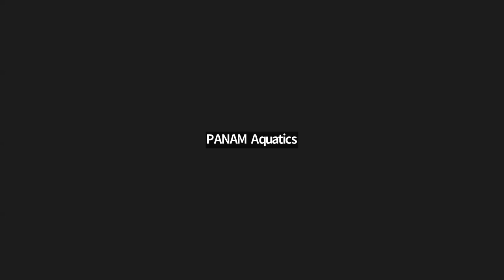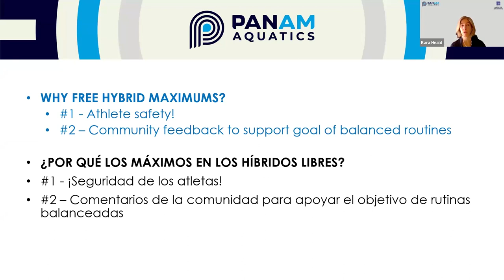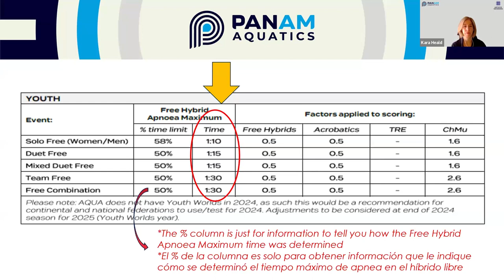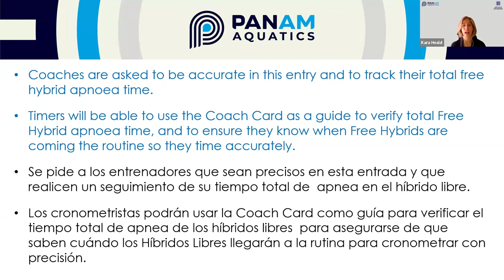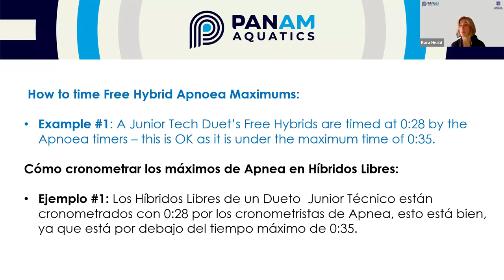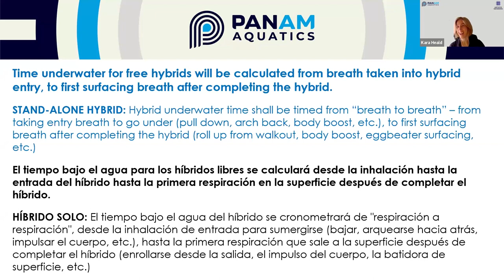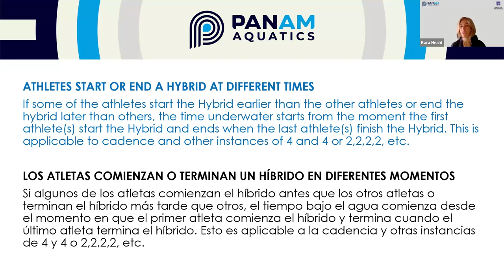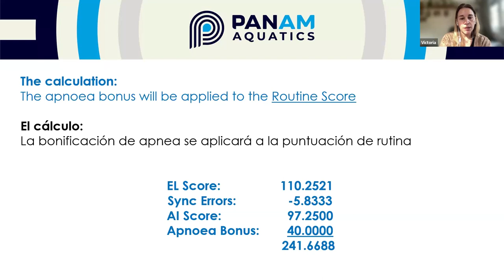AQUA Webinar: Apnea & Recommendations and Q&A on New Rules